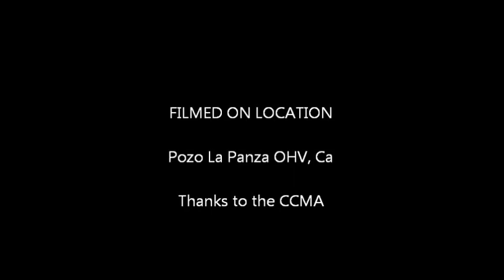2013 Hangover Pozo La Panza OHV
Hangover race with a few clips. no helmet cam footage